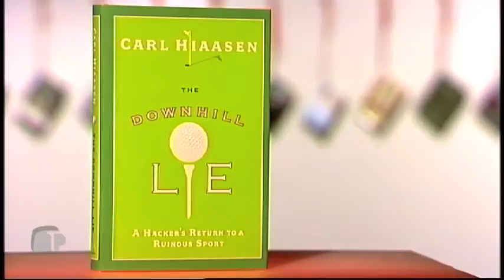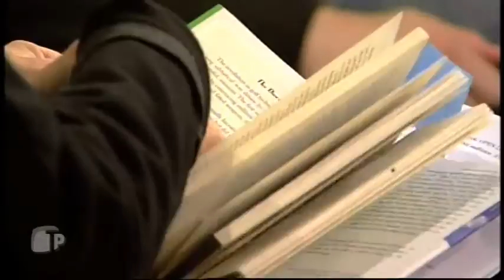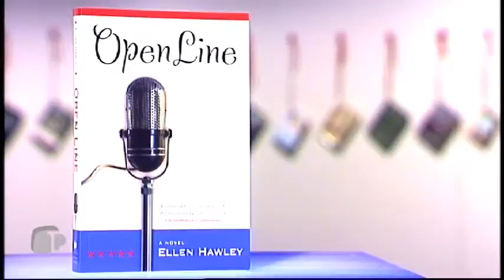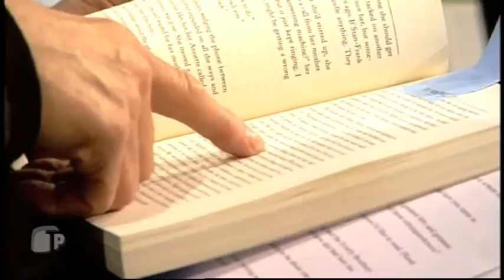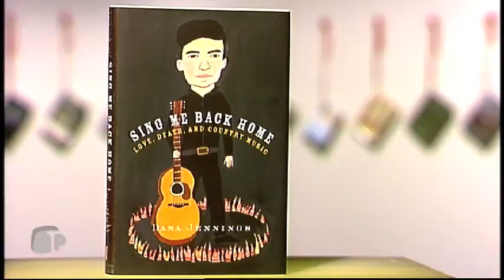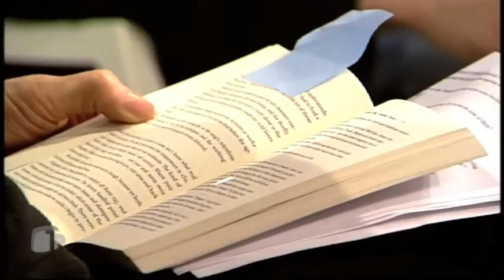Titlepage.tv: Episode6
National Obsessions with Carl Hiaasen, Benjamin Nugent, Ellen Hawley and Dana Jennings.
We look ahead to summer with four guests, Carl Hiaasen, Benjamin Nugent, Ellen Hawley and Dana Jennings, who have written about subjects that may be even more synonymous with America now than baseball and apple pie: golf, talk radio, country music, and the culture of nerds.